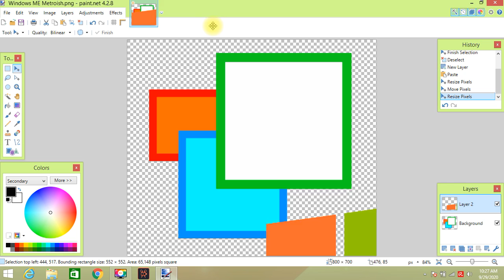How to make Windows ME Metroish (Infinity logo)